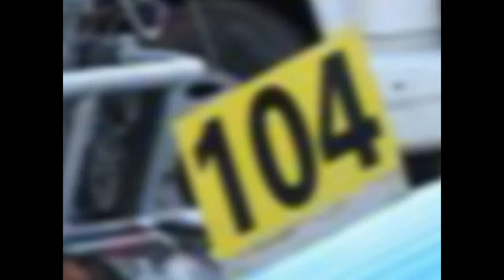6 h tt saint pée sur nivelle 2008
quelques images des 6 heures d 'endurance tout terrain de Saint Pee sur Nivelle avec encore la 2 Cv en 2008